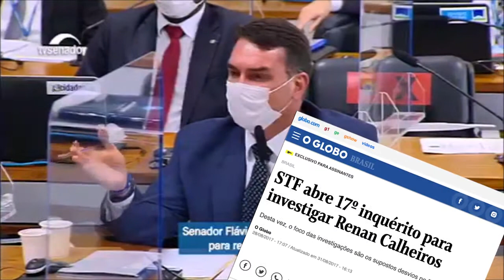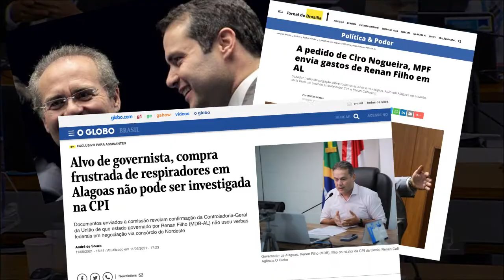Flávio Bolsonaro expõe Renan, Renan Filho e Witzel na CPI Pandemia.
Aqui a população acompanha as atividades da política nacional e a atuação dos Deputados Federais do PSL no Congresso Nacional.

PSL, PSLnacamara, Partido Social Liberal, Liderança do PSL na Câmara Federal.
Saúde, Covid-19, PSL nas Comissões, PL, projeto de Lei

Nossos Deputados:
Deputado Vitor Hugo - GO (Atual Líder)
Deputado Abou Anni - SP
Deputada Alê Silva - MG
Deputada Aline Sleutjes - PR
Deputada Bia Kicis - DF
Deputado Bibo Nunes - RS
Deputado Bozzella - SP
Deputada Carla Zambelli - SP
Deputado Carlos Jordy - RJ
Deputada Caroline De Toni - SC
Deputado Charlles Evangelista - MG
Deputada Chris Tonietto - RJ
Deputado Coronel Armando - SC
Deputado Coronel Chrisóstomo - RO
Deputado Coronel Tadeu - SP
Deputado Daniel Freitas - SC
Deputado Daniel Silveira - RJ
Deputado Delegado Antônio Furtado - RJ
Deputado Delegado Marcelo Freitas - MG
Deputado Delegado Pablo - AM
Deputado Delegado Waldir - GO
Deputado Dr. Luiz Ovando - MS
Deputada Dra. Soraya Manato - ES
Deputado Eduardo Bolsonaro - SP
Deputado Fabio Schiochet - SC
Deputado Felício Laterça - RJ
Deputado Felipe Francischini - PR
Deputado Filipe Barros - PR
Deputado General Girão - RN
Deputado General Peternelli - SP
Deputado Guiga Peixoto - SP
Deputado Gurgel - RJ
Deputado Heitor Freire - CE
Deputado Helio Lopes - RJ
Deputada Joice Hasselmann - SP
Deputado Julian Lemos - PB
Deputado Junio Amaral - MG
Deputado Léo Motta - MG
Deputado Loester Trutis - MS
Deputado Lourival Gomes - RJ
Deputado Luciano Bivar - PE
Deputado Luiz Lima - RJ
Deputado Luiz Philippe De Orleans E Bragança - SP
Deputada Major Fabiana - RJ
Deputado Marcelo Álvaro Antônio - MG
Deputado Marcelo Brum - RS
Deputado Márcio Labre - RJ
Deputado Nelson Barbudo - MT
Deputado Nereu Crispim - RS
Deputado Nicoletti  - RR
Deputada Professora Dayane Pimentel - BA
Deputado Professor Joziel  - RJ
Deputado Sanderson - RS
Senadora Soraya Thronicke - MS